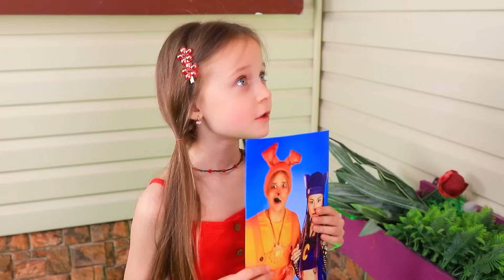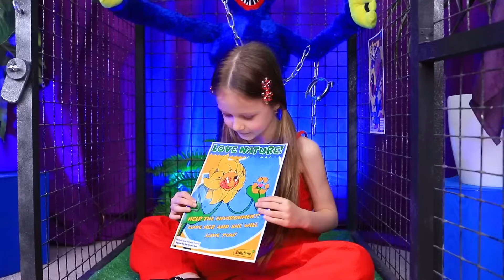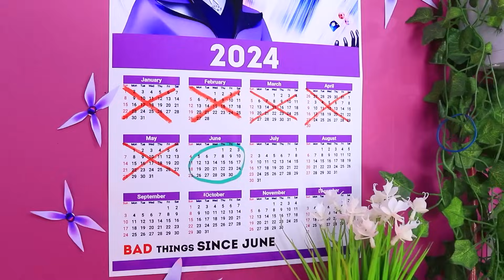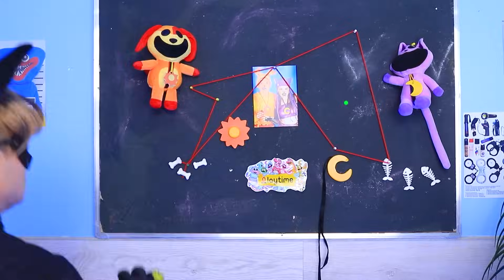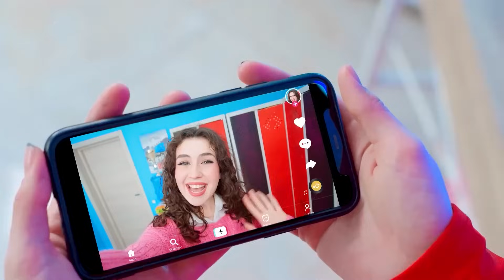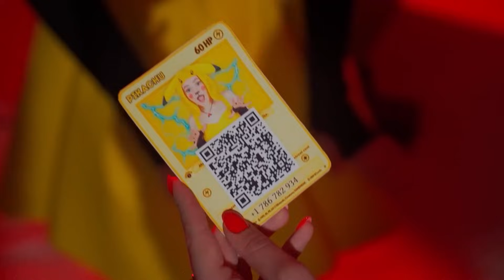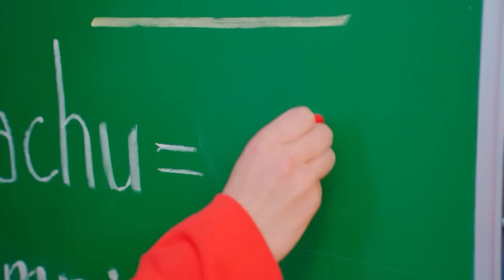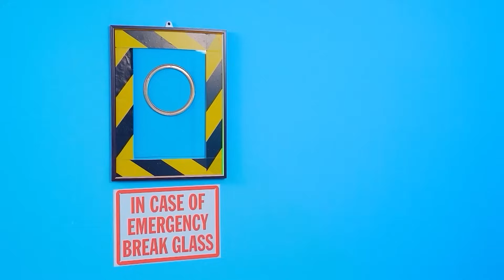¡Soy Adoptado por Smiling Critters! ¡Ladybug y Super Cat Buscan una Hija!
¡Ladybug y Cat Noir se casan! ¡Cat Noir y Ladybug Desde el Nacimiento Hasta la Muerte!

Ladybug y Cat Noir se embarcan en una búsqueda para encontrar a la hija perfecta. ¿Están preparados para la magia de la adopción? ¡Descúbranlo en este divertido vídeo!